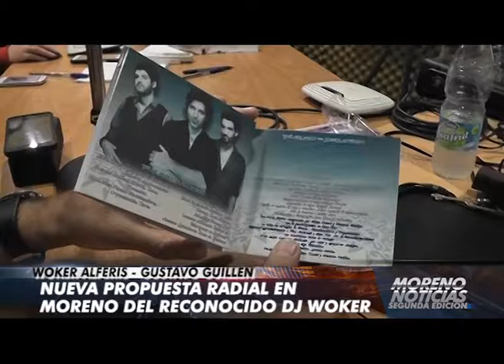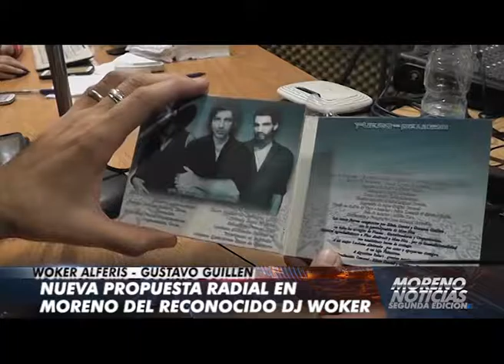Nueva propuesta radial del reconocido DJ Woker